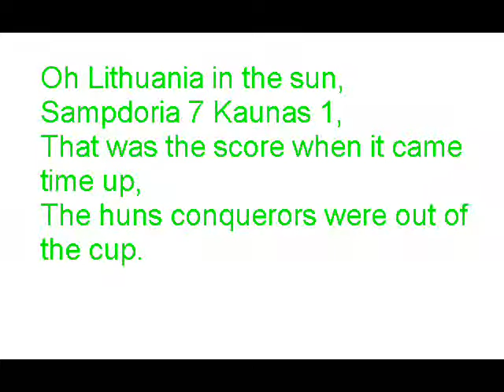Glory Glory Glasgow Celtic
A Great song of the legendary Football Club